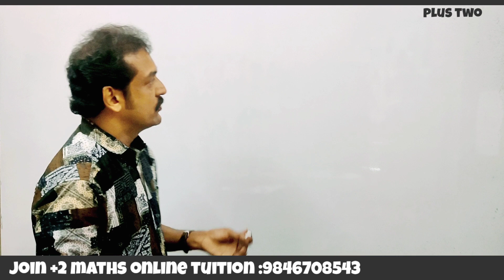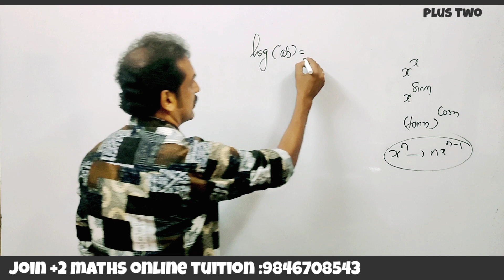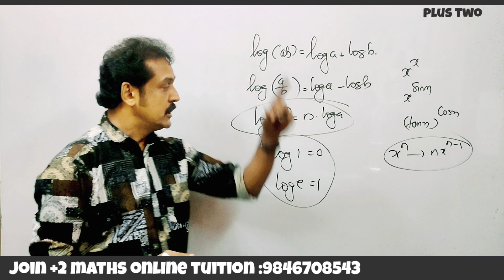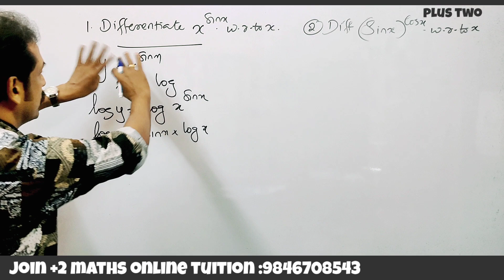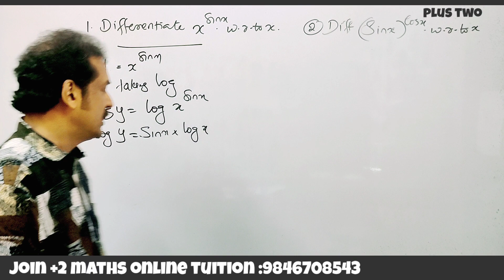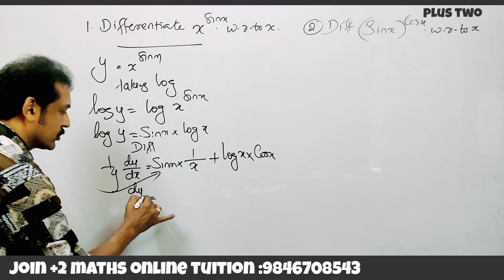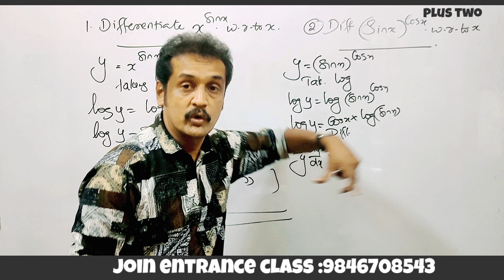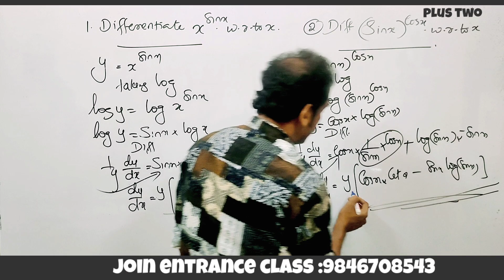plus two maths | differentiation logarithmic differentiation | chapter 5| kerala higher secondary